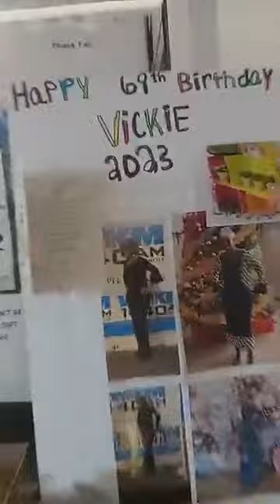Coffee and Conversation with Shakenya